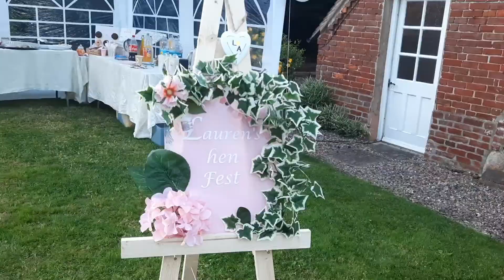Loz Hen Do